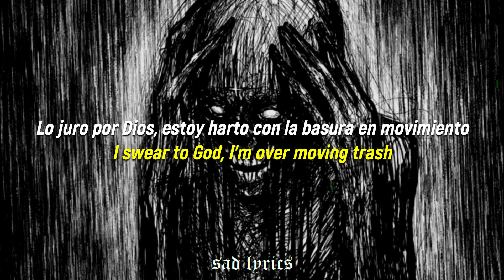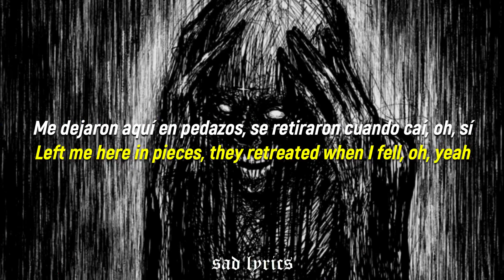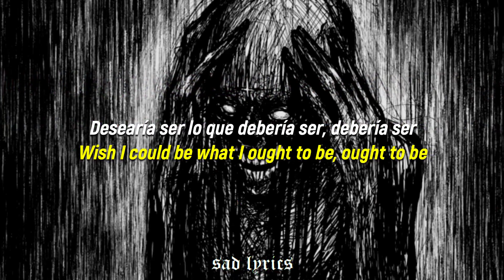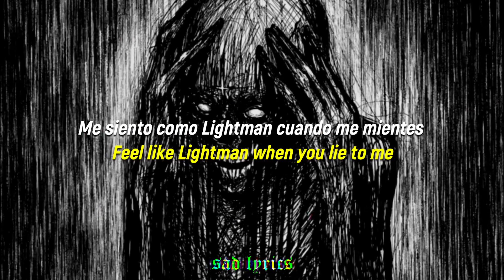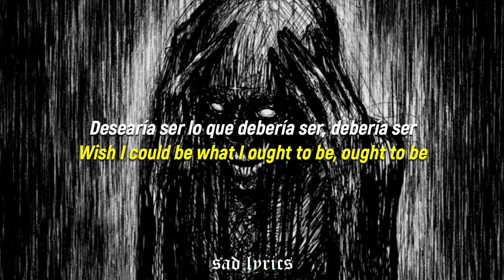KORDHELL x SCARLXRD x CORPSE - LIKE YXU WXULD KNXW (AUTUMN TREES) // SUB ESPAÑOL & LYRICS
KORDHELL x SCARLXRD x CORPSE "LIKE YXU WXULD KNXW (AUTUMN TREES)" en sub español & lyrics :3